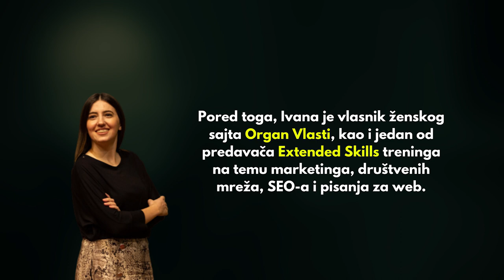Kako kreirati uspešnu MARKETING STRATEGIJU | Marketing Strategija 2020 Ivana Ćirković Organ Vlasti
Marketing Strategija za 2020. godinu. Ivana Ćirković je podelila svoje znanje i iskustvo u oblasti marketinga, biznis 2 biznis edukacije, online platformama: Twitter, Instagram, Blog, online prodaja  i uspeh.

Intervju je snimljen u prostorijama hotela City Savoy (Cetinjska 3, Stari Grad, 11000 Beograd, Srbija)
Autori:
Sagovornik: Marko Pajić
Video produkcija: Aleksandar Sretković
Ivana Ćirković biografija:

Ivana Ćirković je konsultant koji se bavi digitalnim marketingom 12 godina, internacionalni trener, predavač i vlasnik agencije za savetovanje KickStart.

Kroz svoje iskustvo radila je sa neprofitnim organizacijama, malim – srednjim preduzećima i državnim institucijama.

Pored toga, Ivana je vlasnik ženskog sajta Organ Vlasti, kao i jedan od predavača Extended Skills treninga na temu marketinga, društvenih mreža, SEO-a i pisanja za web.